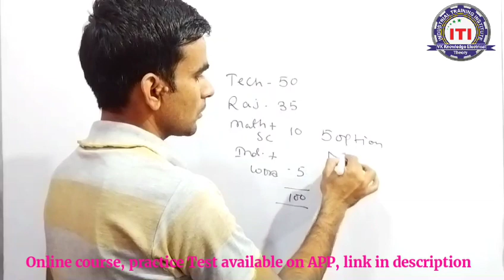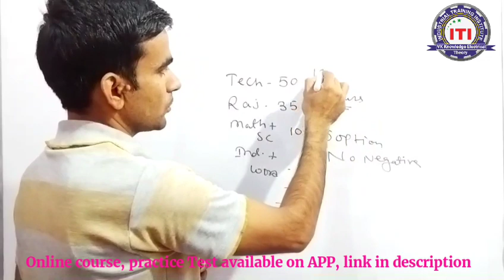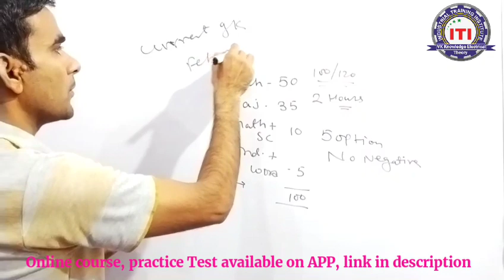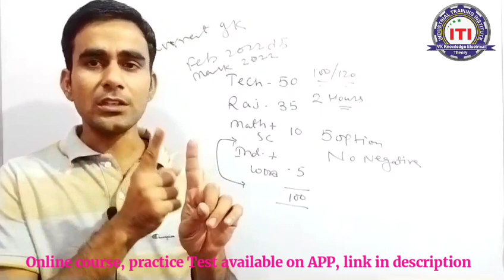Technical helper exam date 2022|| सेलेक्शन वाली रणनीति|| कैसे पढ़े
2. topicwise Electrician theory mcq 21 set (50 mcq per set)

3. Electrician theory mcq ( 1to 1000)

4. Electrician theory mcq (1001 to 2000)